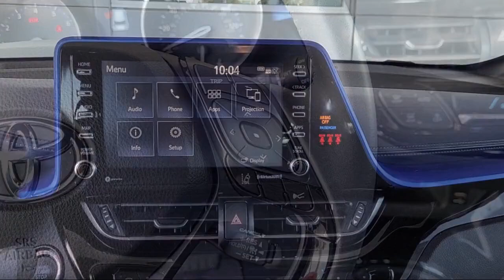2021 Toyota C-HR XLE Sport Utility Yuba City Oroville Roseville Sacramento Chico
2021 Toyota C-HR XLE Sport Utility Stock Number: P4230 Vin:NMTKHMBX3MR122680.